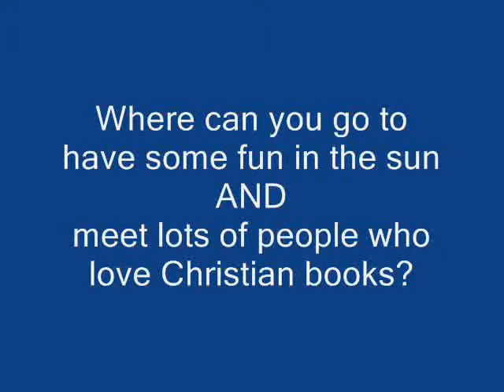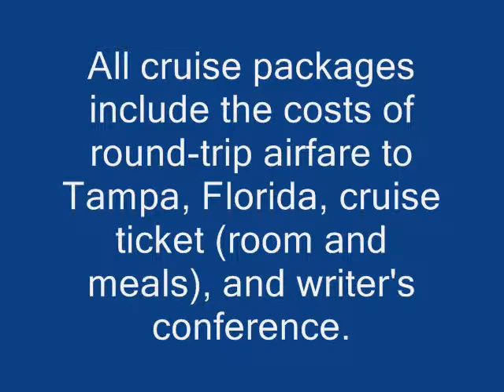2-Day Christian Writer's Conference part of 5-Day Western Caribbean Cruise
The 2010 Trustworthy and True: Christian Authors on Tour (CAOT) is hosting a 2-day Christian writer's conference part of a 5-day Western Caribbean cruise August 14-19, 2010.   Set sail from Tampa, FL to the Grand Cayman Islands to Cozumel, Mexico.    Enjoy 2 days of power-packed workeshops featuring Christian fiction and non-fiction authors.